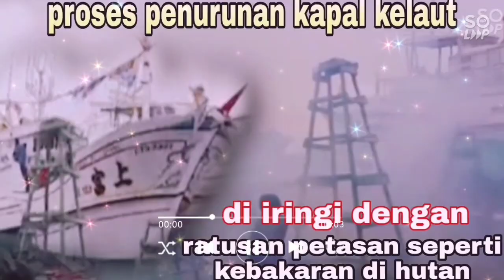Begini cara kapal nelayan Taiwan ngisi es Langsung dari pabrik es nya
hari ini banyak kapal nelayan yang sedang persiapan belayar dan banyak kapal yang sedang muat es atau pun yang ngisi solar dan aku review tentang KapaL dan begitu Cars kapal nelayan Taiwan Saat ngisi es batu yang langsung di giling lembut langsung dari pabrik es  semoga bermanfaat bagi teman-teman yang mau jadi ABK kapal Taiwan atau para TKI semua dimana pun kalian berada semoga sukses selalu salah kami ABK kapal Taiwan

 cara kerja ABK kapal Taiwan

seperti ini para ABK Bekerja
seperti ini cara ABK bekerja

kapal nelayan sedang muat es

pelaut sejati
pelaut sejati
pelaut sejati
PeLaut sejati
nelayan
nelayan
nelayan

Taiwan
Taiwan
Taiwan
Taiwan